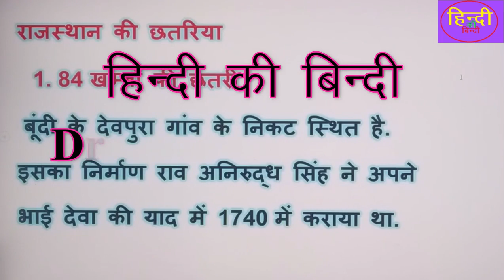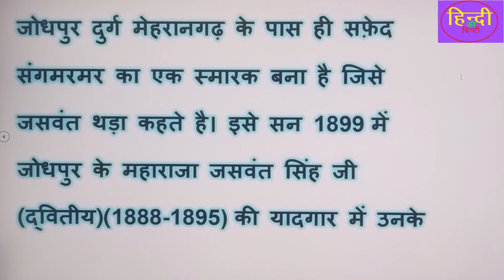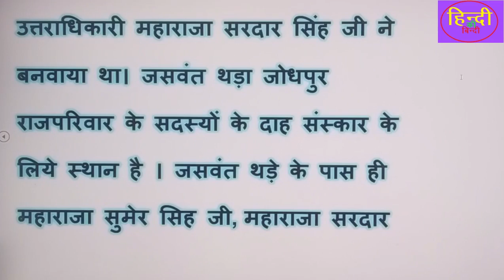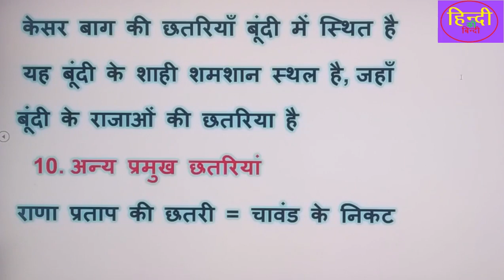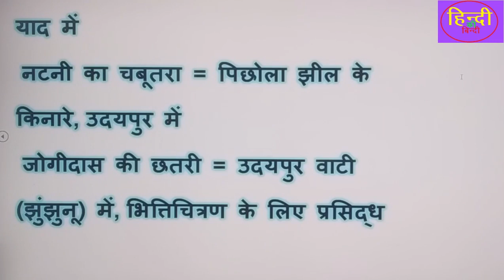RPSC college lecturer Exam. 2020#राजस्थान सामान्य ज्ञान#राजस्थान की प्रमुख छतरियांउनका इतिहास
helo friends
this is
dr. pradeep